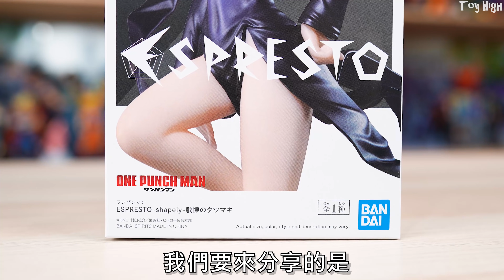一拳超人 ESPRESTO 戰慄的龍卷 開箱 ! One-Punch Man Terrible Tornado ワンパンマン 戦慄のタツマキ UNBOXING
原作:    ワンパンマン / One-Punch Man
角色:    戦慄のタツマキ / Terrible Tornado
系列:    ESPRESTO

● 至高の開箱-系列第四二二彈 #422